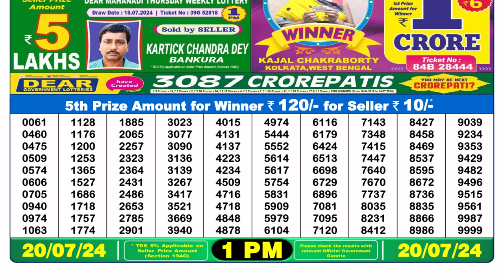Dear Lottery Sambad 1pm today 20.07.24 Nagaland State Lottery Result